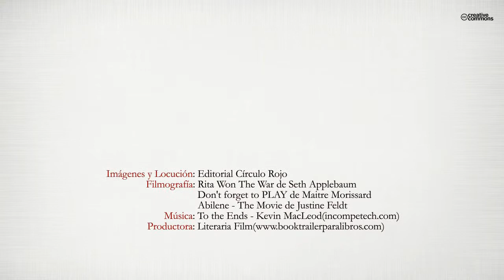Hilos invisibles tejen mi destino (Booktrailer) - Editorial Círculo Rojo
«Salimos a la calle y las estrellas seguían luciendo, bellas e indiferentes, como siempre. La luna brillaba en el medio del cielo, como si nada hubiese pasado. Recuerdo el sentimiento de odio, de rabia, incluso de sorpresa, ante el hecho de que el mundo siguiera su curso, imperturbable, con lo que había pasado. Yo estaba como sonada, el mazazo había sido tan grande que todavía no podía hacerme cargo de él. Lo que más había temido en la vida, desde que tuve hijos, que era la muerte de alguno de ellos, había sucedido. Y precisamente de aquella manera tan estúpida, tan sinsentido, quizás ¡tan predestinada! Estaba alcanzando una cota definitiva de mi destino humano».
Este relato cuenta una historia verdadera: la de Teresa, una mujer inteligente, culta y valiente que vivió una vida llena de vicisitudes. Se crió en una familia acomodada, tuvo una educación atípica para su época y, aunque su padre se opuso, acabó casándose con un hombre fuera de lo corriente que la llevó por sendas impredecibles. Fue madre de cuatro hijos y dedicó toda su vida a la enseñanza de la Filosofía, una tarea que le llenó la vida y el alma. Cuando con setenta y ocho años sufre un accidente en el mar, aquejada de Parkinson, abatida y enferma, Teresa decide sacar a la luz sus recuerdos, algunos muy dolorosos, como la muerte de su hijo adolescente; un suceso dramático e inesperado que convulsionó su vida. A través de sus sueños, de sus vivencias y de eventos extraordinarios que siguieron a esa tragedia, Teresa se ve obligada a mirar hacia su interior. Es así como llega a plantearse el valor de la propia existencia y del destino, el significado de la muerte, la posibilidad de que haya un más allá y de encontrar un camino que nos lleve al mundo de la luz.
Una historia conmovedora y mágica que nos llena de esperanza y puede ser de gran ayuda en los momentos en que la vida pierde todo sentido y significado.